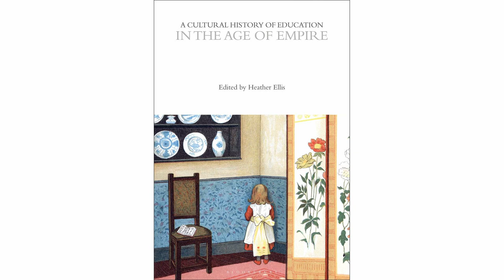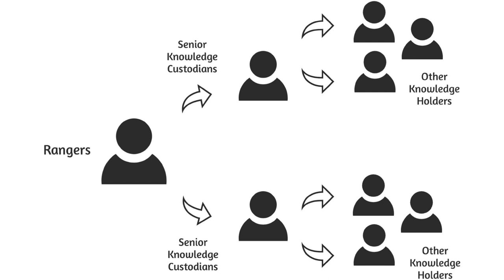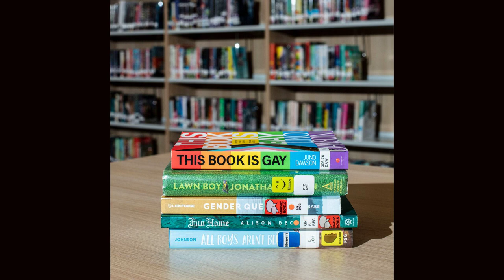Cultural History and the Role of Education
Contents:
00:00 - Chapter 1: Welcome to a journey through time and knowledge
00:20 - Chapter 2: Brace yourself for an enlightening experience that will leave you with a newfound appreciation for the power of education
00:36 - Chapter 3: In today's video, we will delve into the intricate relationship between cultural history and the role of education
01:57 - Chapter 4: As time progressed, education became more accessible, leading to significant shifts in cultural dynamics
02:21 - Chapter 5: In more recent history, the establishment of formal education systems has played a pivotal role in shaping national identities
03:01 - Chapter 6: In indigenous communities around the world, oral traditions and indigenous knowledge have been passed down through generations via storytelling and experiential learning

Discover the fascinating connection between cultural history and education as we delve into the captivating journey of how our past has shaped our present. Join us on this enlightening exploration that will challenge your perspective and leave you craving for more knowledge.